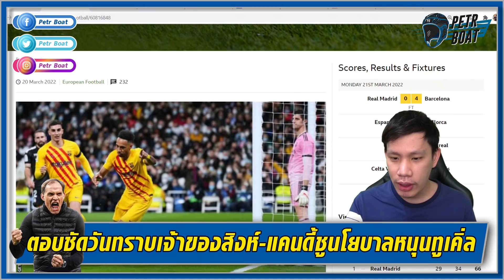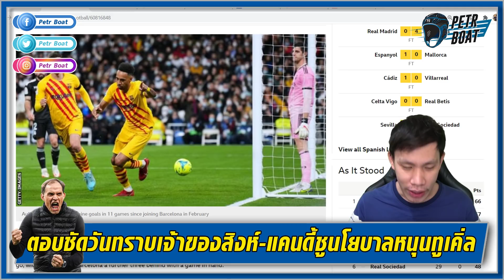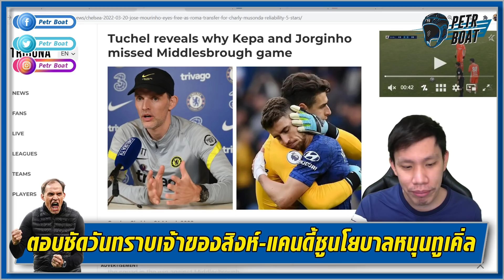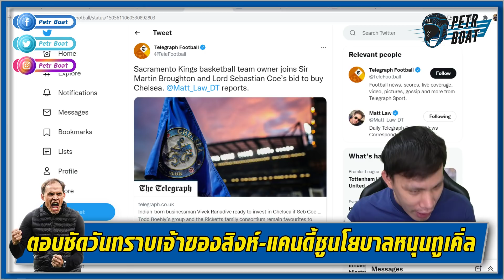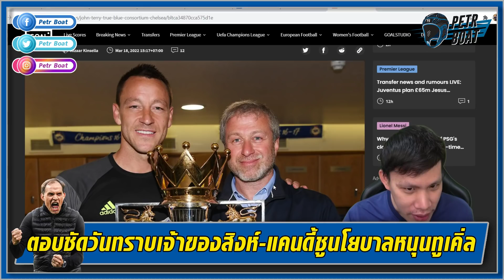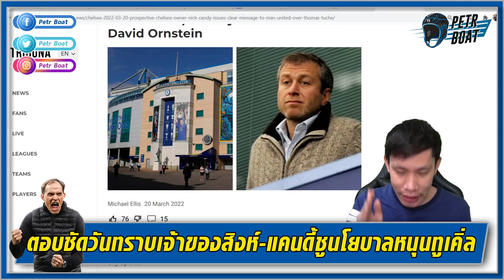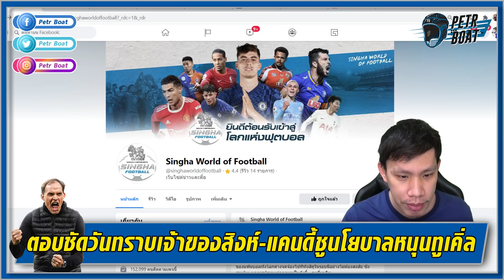ตอบชัดเชลซีทราบเจ้าของวันไหน?-แคนดี้พร้อมหนุนทูเคิ่ล | สรุปข่าวเชลซี 21.03.65